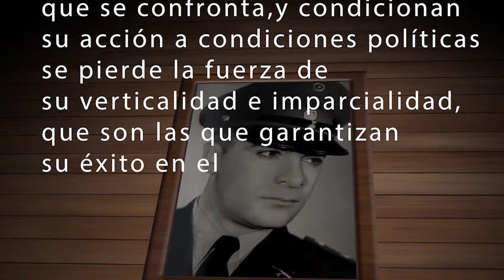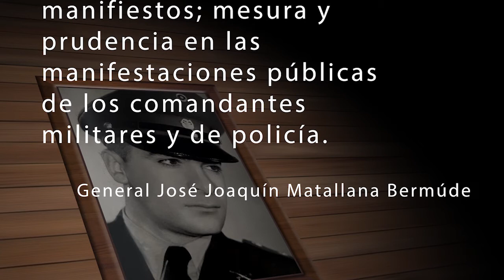Reflexiones del General José Joaquín Matallana Bermúdez. Para pensar el presente